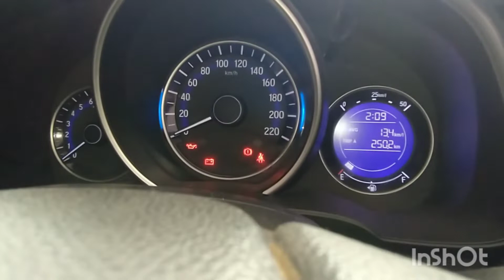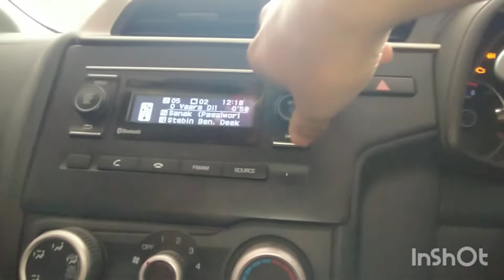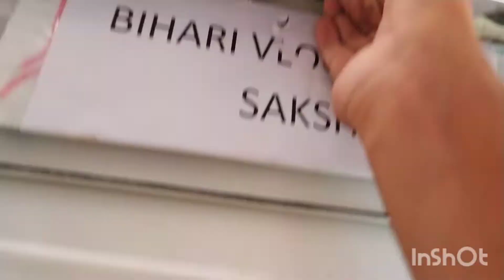i honda wrv petrol detailed ownership review engine reviews 1.2 petrol 89hp100nm torque